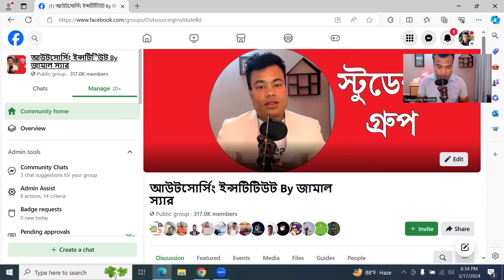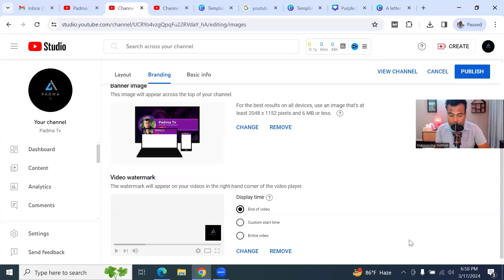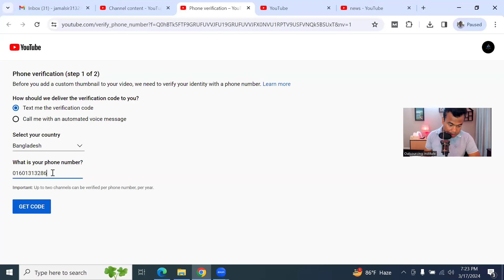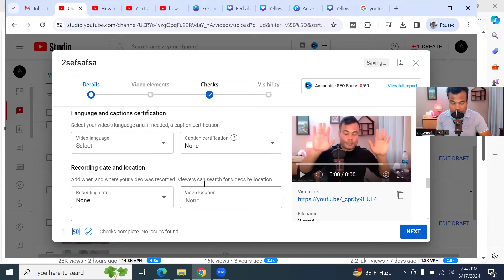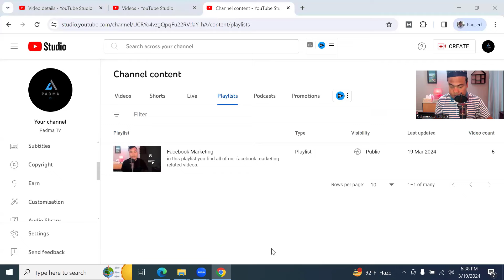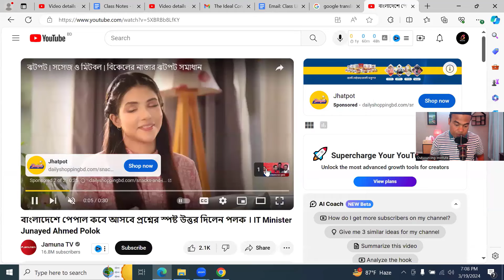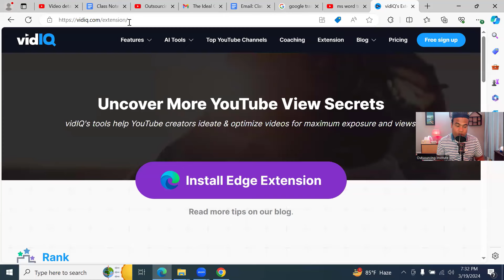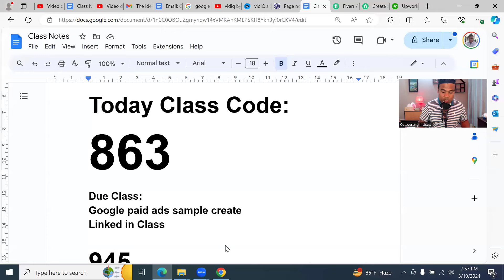ইউটিউব চ্যানেল তৈরী করে কিভাবে ইনকাম করবেন Youtube Channel Create by Jamal Sir